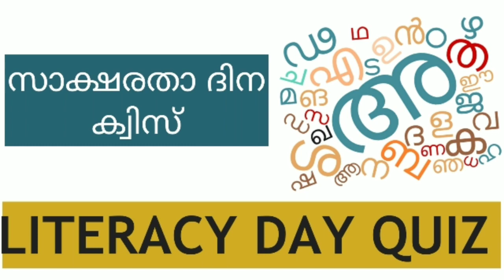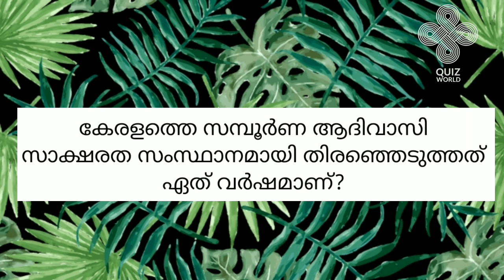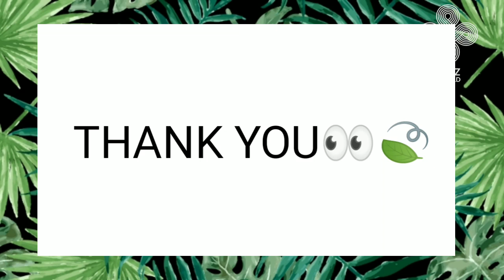സാക്ഷരതാ ദിന ക്വിസ് / ലോക സാക്ഷരതാദിന ക്വിസ് / LITERACY QUIZ / Literacy day quiz in Malayalam / PSC